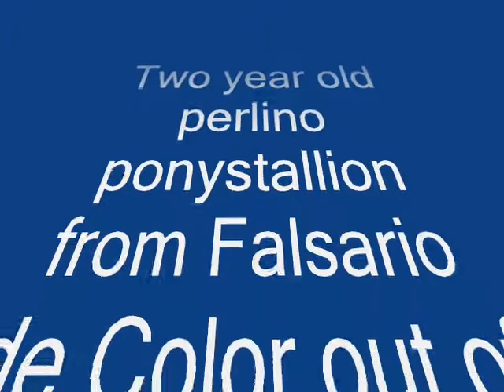First Dream1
A 2 year old colt from Falsario de Color